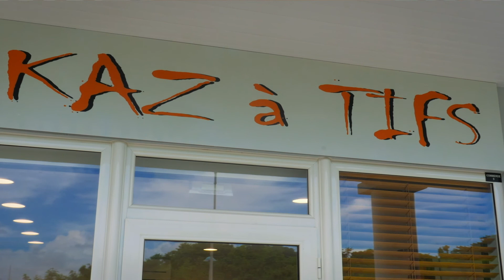Domaine de l'Etang Z'Abricot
Film promotionnel du Domaine de l'Etang Z'Abricot